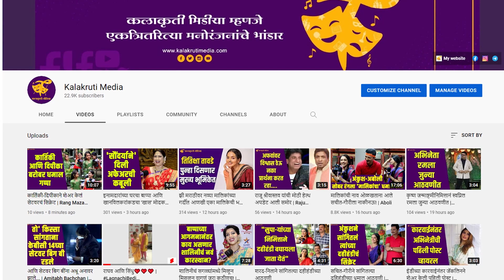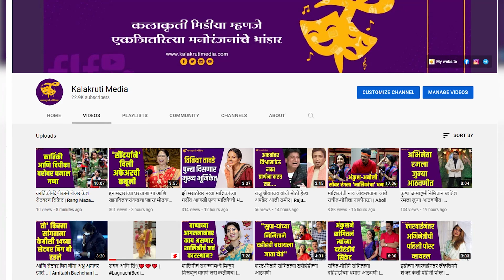अश्विनी महांगडेची भावूक पोस्ट | Ashwini mahangade | Kedar Shinde | Maharashtra Shahir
अश्विनी महांगडे ही नेहमीच विविध कारणांमुळे चर्चेत असते. गेले अनेक महिने ती ‘आई कुठे काय करते’ या मालिकेतून प्रेक्षकांच्या भेटीला येत आहे. तर लवकरच ती ‘महाराष्ट्र शाहीर’ या बहुप्रतिक्षित चित्रपटामध्ये महत्त्वपूर्ण भूमिका साकारताना दिसणार आहे. या चित्रपटाच्या निमित्ताने तिला अनेक उत्तमोत्तम अनुभव आले. तर आता तिने केलेली एक पोस्ट खूप चर्चेत आली आहे.